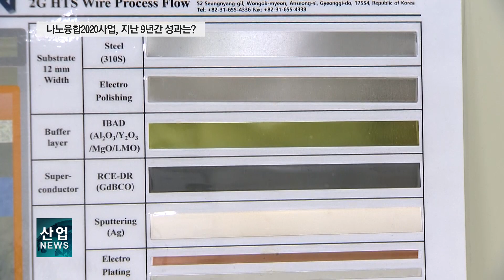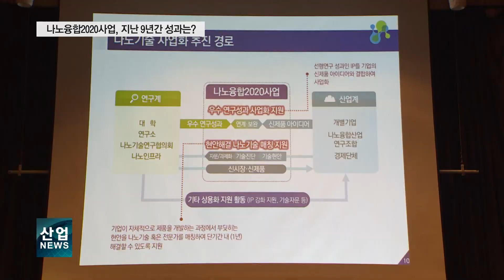‘나노융합2020’ 성과 탁월…투자 대비 490% 매출_산업뉴스[산업방송 채널i]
[리포트]
국내 기업이 나노융합2020 사업 참여로 상용화한 고효율 수소 발생 장치입니다.

대학 연구소의 기술을 이전받아 사업화에 성공한 후 70억 원의 매출과 20명의 고용 창출을 이뤘습니다.

세계 최고 수준의 고굴절 프리즘 필름이 적용된 8K TV.

이 역시 출연연이 보유한 나노입자 분산기술을 바탕으로 나노기업이 코팅필름을 만든 후 수요기업에 적용시켰습니다.

323억 원의 매출 실적을 올렸을 뿐 아니라 고화질 TV의 핵심소재 국산화와 원가절감에 기여했습니다.

이처럼 지난 2012년부터 시작돼 지난해를 끝으로 9년간 이어온 나노융합2020 사업이 눈부신 성과를 거뒀습니다.

사업화 성공기업은 51곳이었으며 85개 제품이 시장에 나왔습니다.

사업화로 인한 총 매출액은 7,050억 원에다 740여건의 고용 창출도 이뤄냈습니다.

1,437억 원이 투입된 정부 투자금액 대비 490%에 이르는 매출 성과를 보인 겁니다.

게다가 정부 기여도를 뺀 기업의 자체 매출액은 2배 가까이  많은 것으로 나타났습니다.

[현장음 – 박종구 / 나노융합2020사업단장]
이건 정부 기여도가 반영된 금액입니다. 정부 기여도를 반영하지 않고
기업들의 세금계산서를 기준으로 하면 1조 3천억 원이 조금 모자라는 금액입니다.

정부가 1조 3천억 원 중에 54%의 기여도를 보이고 있다는 게 되고요.

과제 가운데 95%가 소재부품장비 분야로, 국내 소부장 산업의 경쟁력을 한껏 끌어올리는데 기여했다는 평가도 받습니다.

[현장음 – 박진규 / 산업통상자원부 차관]
소재부품장비와 나노융합산업 자체가 떼려야 뗄 수 없는 관계라고 생각이 듭니다.
소부장부터 최근에 발표한 K-반도체 전략까지 관련돼서는 우리 나노융합산업에 대한 이런 분야가
핵심적인 역할을 하고 앞으로도 그런 역할을 해줄 것으로 기대를 하고 있습니다.

또 다른 10년을 위한 나노융합2030사업은 현재 예비타당성 조사를 앞둔 상태.

산업부과 과기부는 탄소중립, 빅3 등 한국형 뉴딜정책과의 연계성을 높이는 방향으로 사업을 기획하고 실행해 나갈 계획이라고 밝혔습니다.